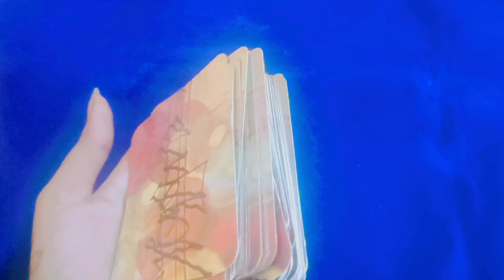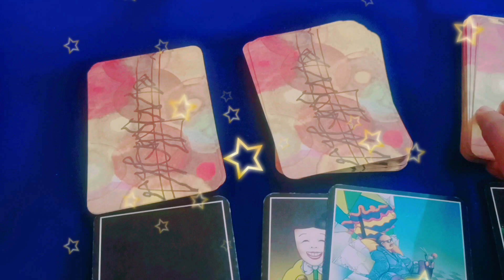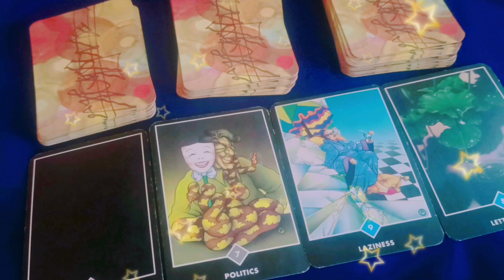Hindi Tarot Card Reading/what quality should I look for in a partner ?current feeling#terotguidance